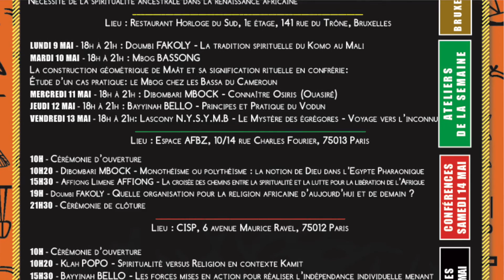Semaine de la religion africaine : Lascony N.Y.S.Y.M.B